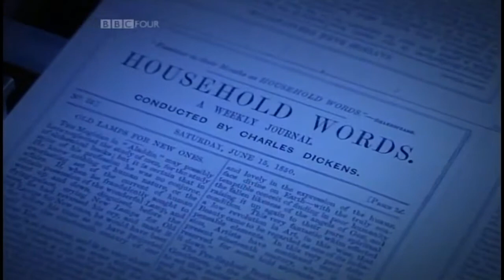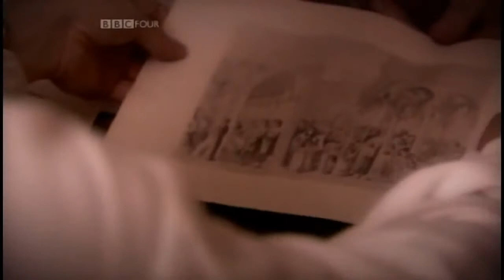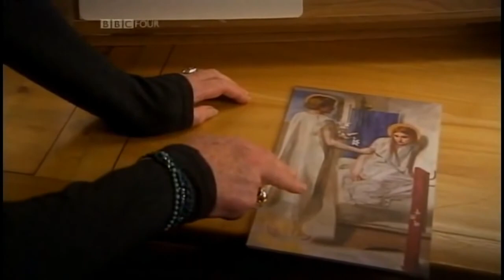THE PRE RAPHAELITES | PART 1 OF 2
Documenrty